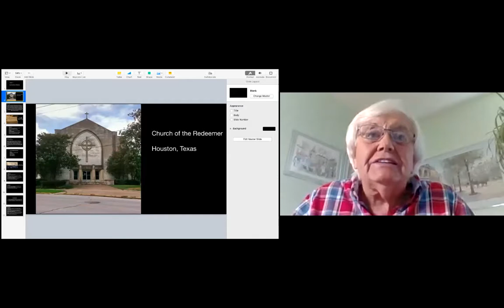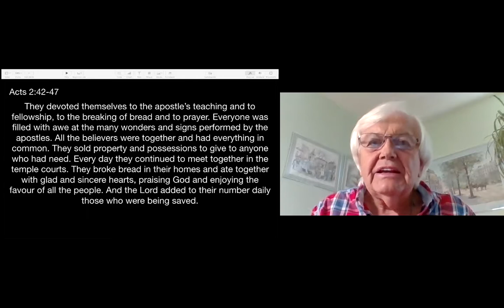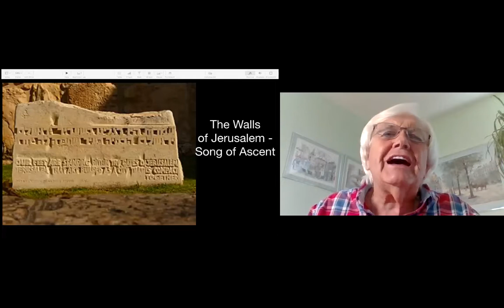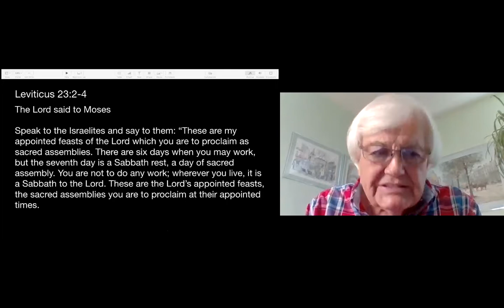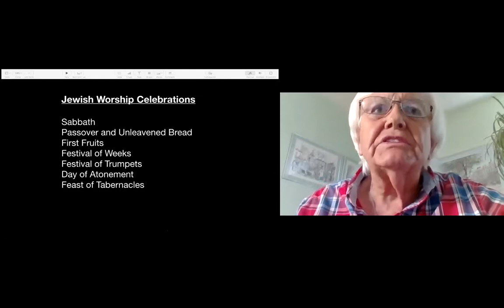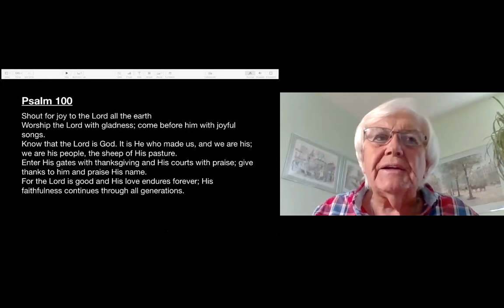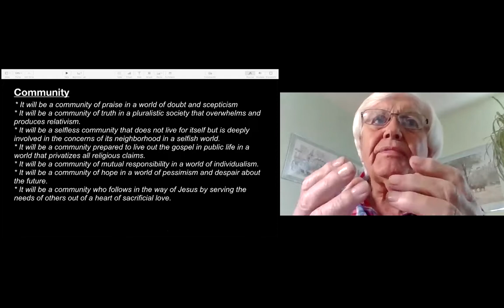Bob Roxburgh - Sermon: Sabbath and Community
Week 3 in our series on Subversive Sabbath - Sabbath and Community